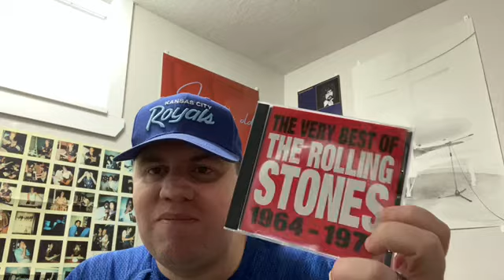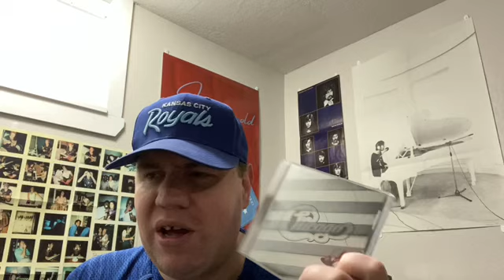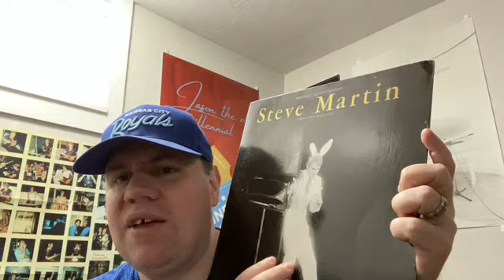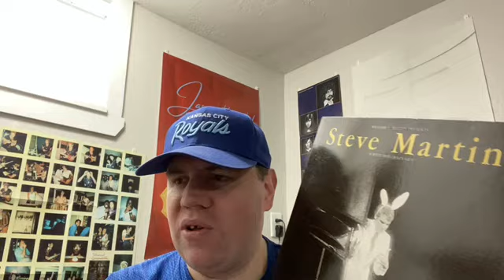New Album Pickups